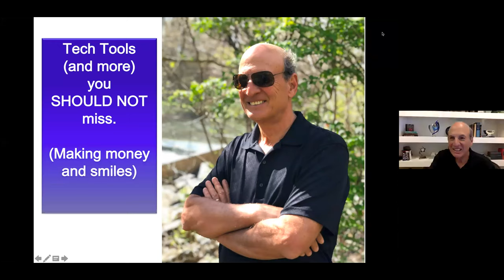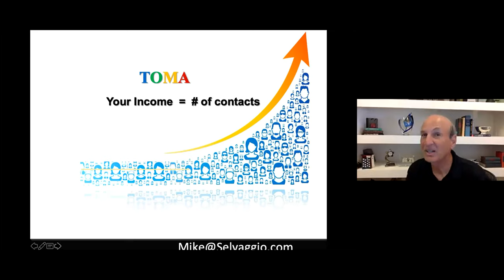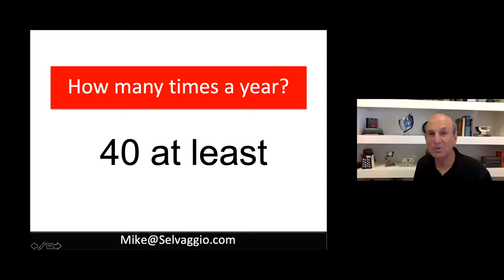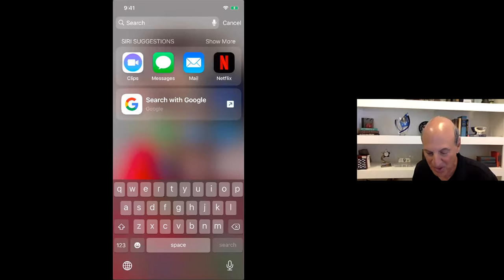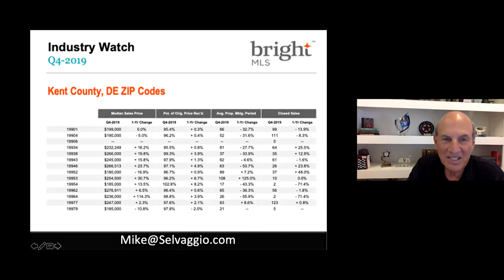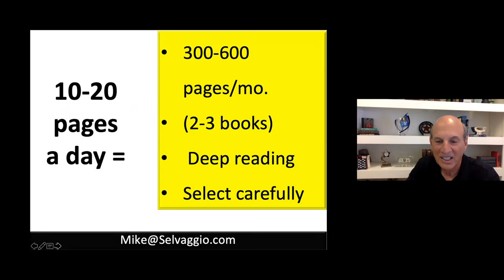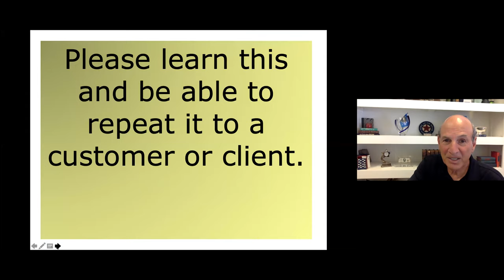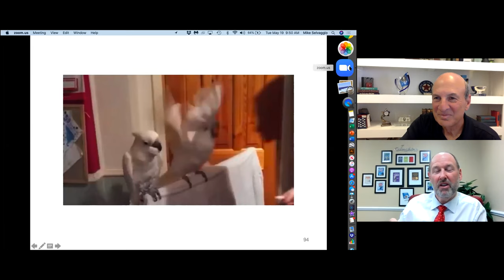NUTS & BOLTS: WITH MIKE SELVAGGIO!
May Nuts & Bolts via Zoom!

TOPIC: Tech Tools You Should Not Miss!

Join Mike Selvaggio as he takes you through some little known technology tools that will make you money and make you smile!